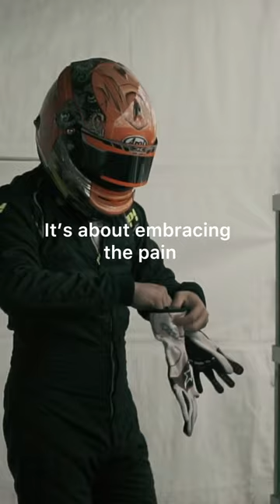UAG Markets Academy is thrilled to present our very first class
UAG Markets Academy is thrilled to present our very first class featuring none other than the extraordinary Coach Calvin Wong - a pro GO-Kart racer turned Forex expert.

Unlock Limitless Trading Power!
Experience Unprecedented Leverage of 1:5000 with UAG Markets!
Maximise Your Trading Potential
Amplify Your Profits
Seize Opportunities in Real Time
Trade with Precision and Confidence
Don't miss this exclusive opportunity to trade like never before!